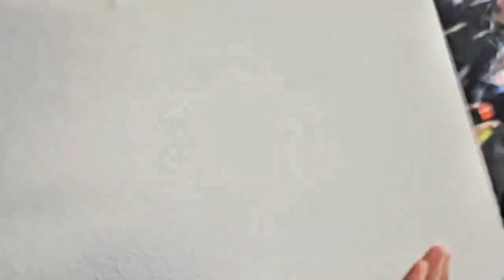French Farmers Storm Agricultural Show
Disorder erupts at the Agricultural Show in France's capital. Tensions run high as enraged farmers storm the venue in search of President Emmanuel Macron. They break through law enforcement barriers, escalating the situation.

Disturbing reports emerge of police officers allegedly confining farmers in makeshift wooden structures within the show premises, purportedly as a response to their pursuit of Macron.